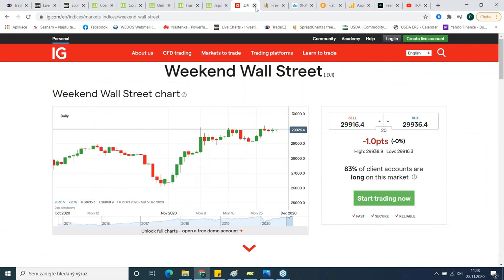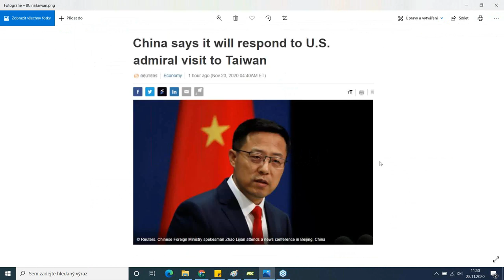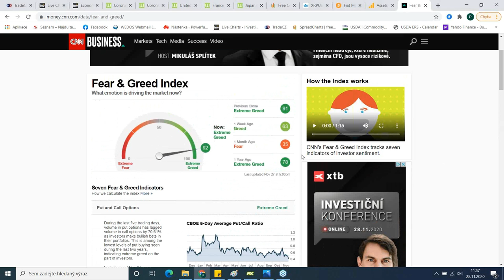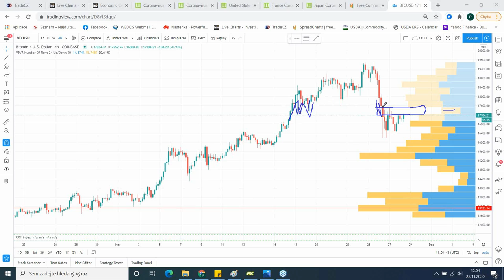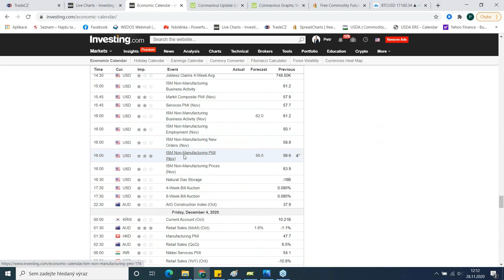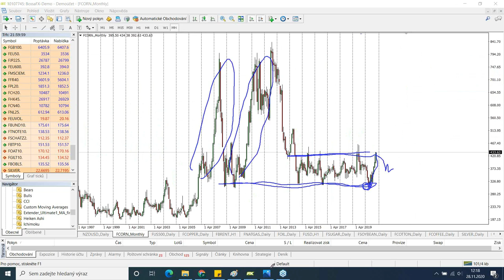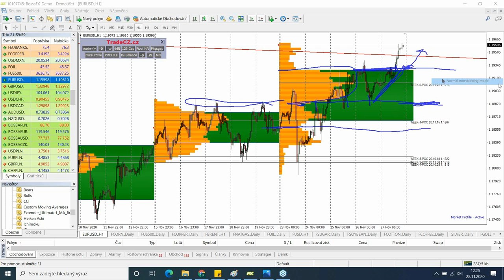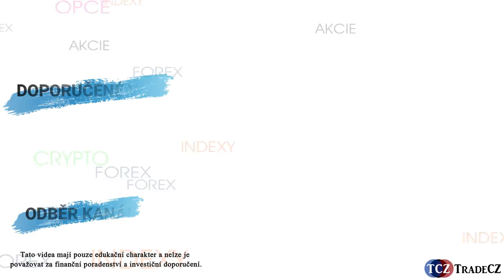TRADECZ | 49/2020: Yellen a Fed, DJIA 30 000, Kiyosaki radí Bitcoin, Zlato a Stříbro, flat na Forexu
Bitcoin Forex Akcie Týdenní videokomentář, fundamentální a technická analýza: Forex, komodity, akcie, indexy, opce, kryptoměny.